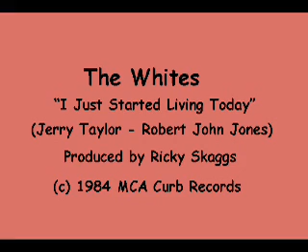The Whites - I Just Started Living Today